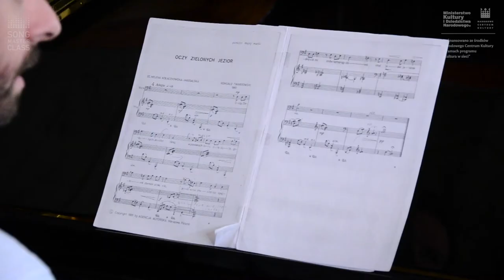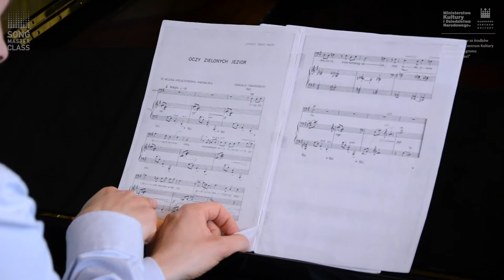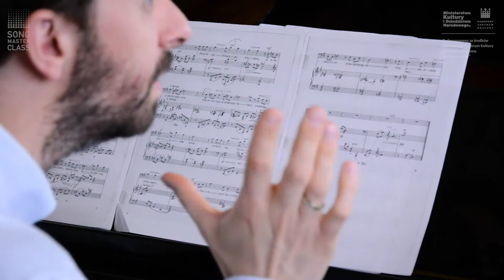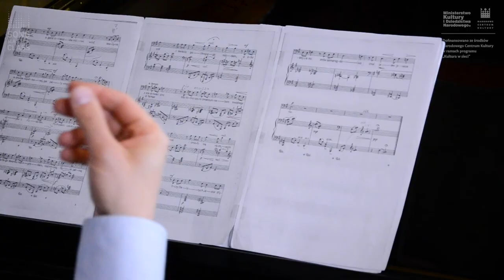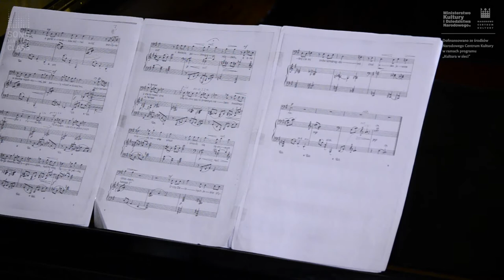Cykl „Znad Wilii” | fortepian | Romuald Twardowski – „Oczy zielonych jezior”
Romuald Twardowski – Cykl pieśni „Znad Wilii”

„Oczy zielonych jezior”

Oczy zielonych jezior lśnią
w powiekach boru ociężałe,
gotowe zawsze urzec cię
jeśli w nie chociaż raz spojrzałeś,
a garść orzeszków, któreś wziął
leszczynie w drodze napotkanej
jak perły wtopić w duszę twą
spojrzeniem wijów i rusałek.

Patrzyłem często w jedno z nich
z białego dworku nad ogrodem,
nad miską łąki pełną ziół
i kwiecia, pachnącego miodem.

A ono z zieloności dna
błękitnoszare zmiennym niebem
kwaśnego mleka niosło smak
i śmiało się razowym chlebem.

Oczy zielonych jezior,
błyśnijcie mi znów szmaragdowo
choć jeden jeszcze raz.

Słowa: Helena Massalska-Kołaczkowska